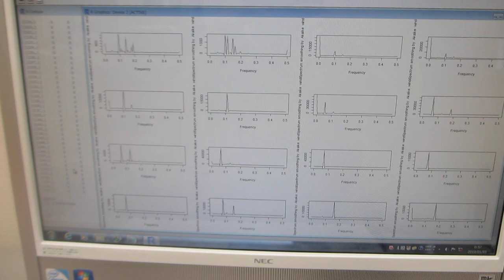多変量自己回帰モデルによるフィードバック解析技術：：超音波の時系列データ解析（超音波システム研究所）